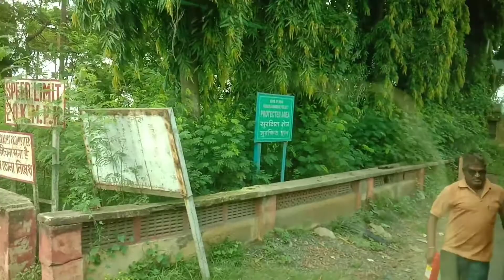Farakka bridge video